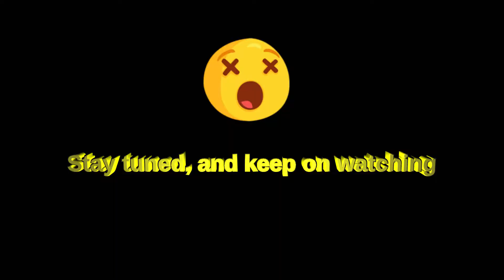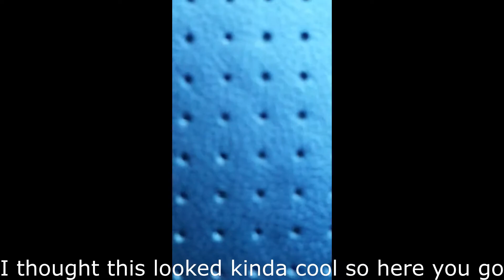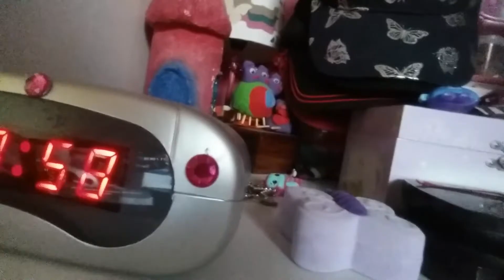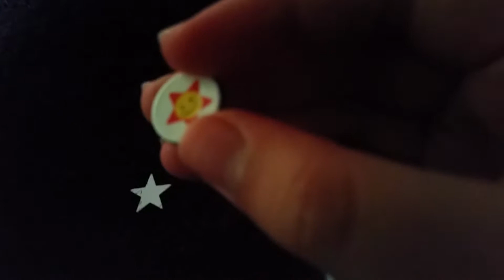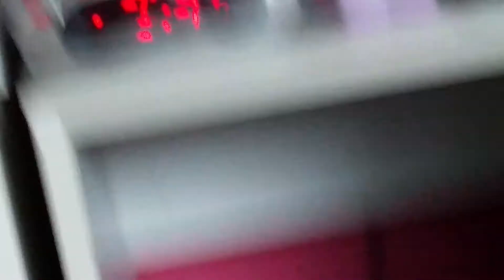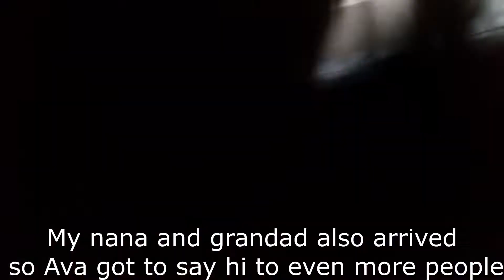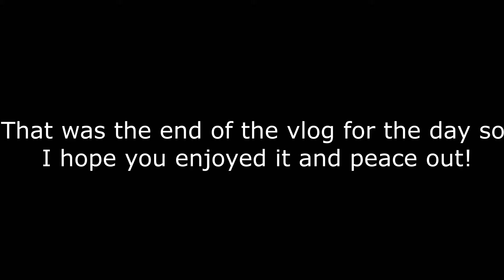Needles and Dogs! | Vlog day 3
Hey everybody! Hope your days going good, this was my day. It was a pretty eventful day. My Skype server Scars discord server Music used in video